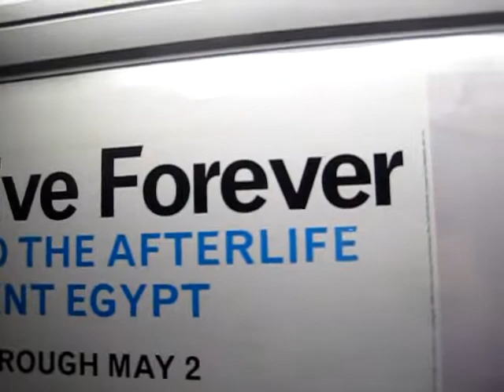Karen Flaherty & Kevin Mooney on N Train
On the way to Fabrizio's restaurant in Brooklyn NY April 2010